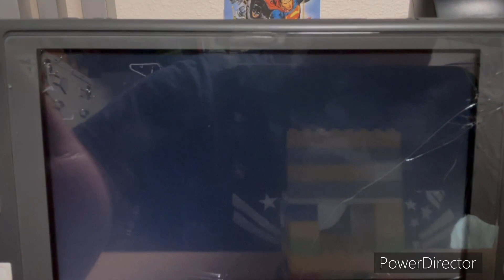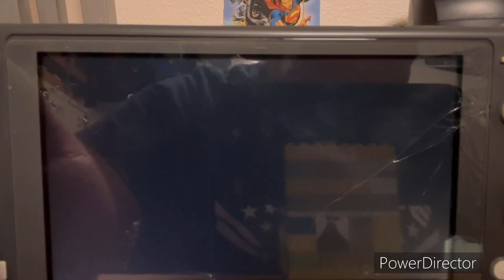MLB The Show 24 MLB 2024 Season - St. Louis Cardinals @ Houston Astros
Wcome to Monday Night Baseball in Houston!! Today’s game features the St. Louis Cardinals take on the Houston Astros at Minute Maid Park in Houston, Texas!!